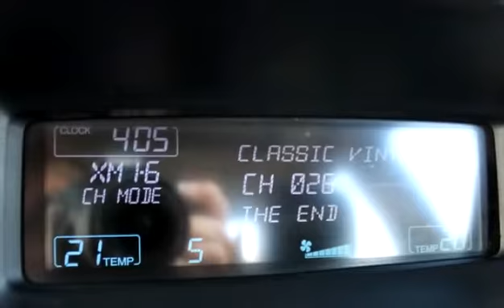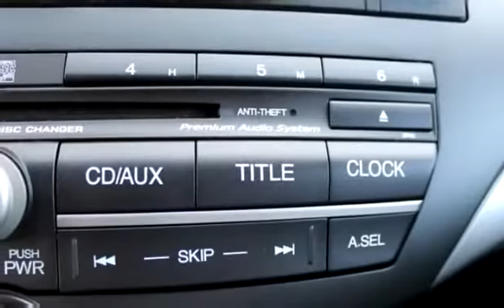Used 2008 Honda Accord EX-L for sale in Vernon, BC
Used 2008 Honda Accord EX-L for sale from Bannister Honda in Vernon, BC.